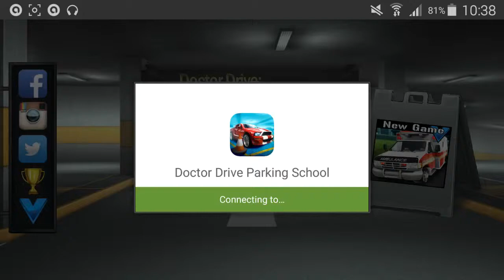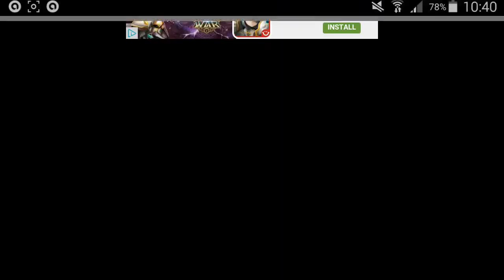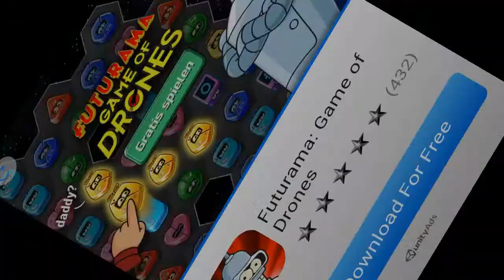Doctor Drive Parking School - Android/iOS HD Gameplay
Park your way in the best driving school of 2016!
Doctor Drive Parking School does what is promises, a solid parking game in which you can spend a lot of hours trying to complete it! You start of in a basic parking car trying to earn money by doing missions and to collect even more, better and more agile parking cars!
Rewind that.
Doctor Drive Parking School has a new innovative rewind-system in which you can rewind time to a point where you can continue playing. This is because the parking simulator is not easy to play, but hard to master. The 50 missions will make it harder every time you finish a former parking mission. So be ready to take on this epic parking challenge and become the parking master of the Google Play Store!

Intense details on the parking cars!
There are 7 epic parking cars for you to collect in Doctor Drive Parking School. Do not be alarmed by the amount of detail available in every parking car, it will blow your mind. The looks of the parking cars will make it that much harder for you to finish every mission because you don’t want to scratch that paint job, you just don’t. Fortunately that is where the innovative rewind function of Doctor Drive Parking School comes in!

Doctor Drive Parking School - Game Features:!
- A solid 3D Parking School game with a lot of playtime!
- A new innovative rewind system!
- 50 parking simulator missions with objectives!
- 7 epic parking cars!